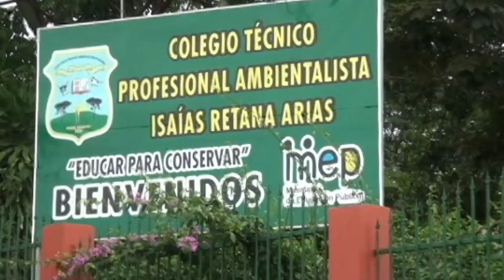CTP Ambientalista de Pedregoso recibirá reconocimiento de Carbono Neutralidad